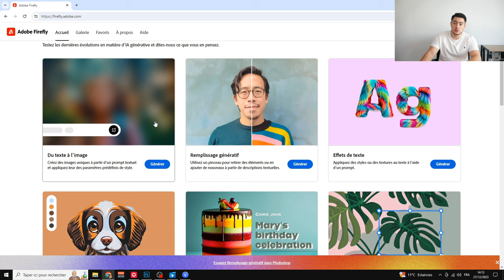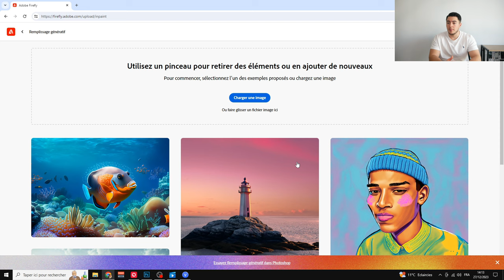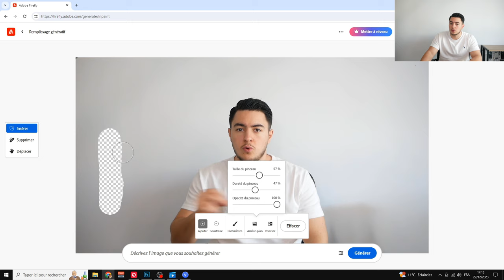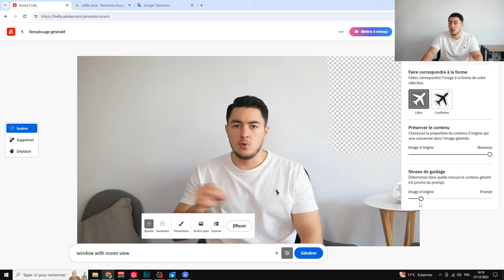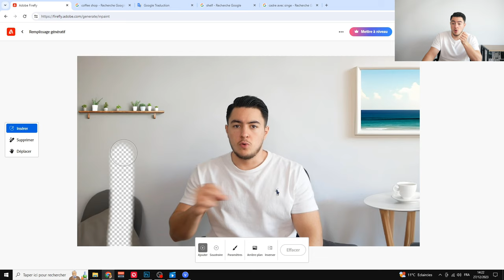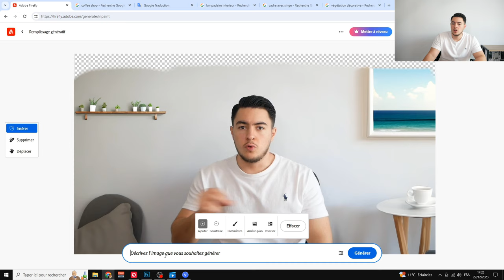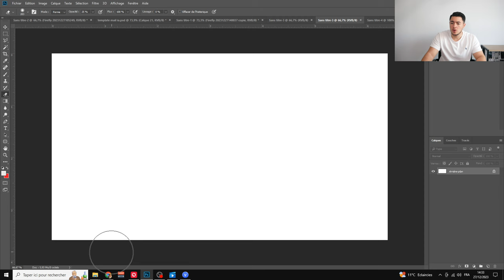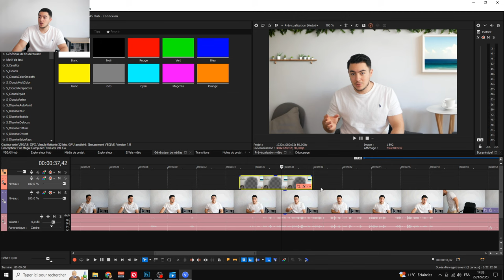Créer un FAUX Décor YouTube avec l'IA !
Bonjour à tous, aujourd'hui je vais vous montrer comment créer un faux décor pour vous vidéos. Vous n'aurez pas besoin de payer des centaines d'euros en lumière et en plantes vertes (contrairement à moi). Vous aurez seulement besoin d'utiliser un outil IA et de ruser un peu !

Chapitres de la vidéo :
0:00 Introduction
1:32 La photo de base
2:22 L'outil IA pour créer son décor
9:02 Incrustation du décor